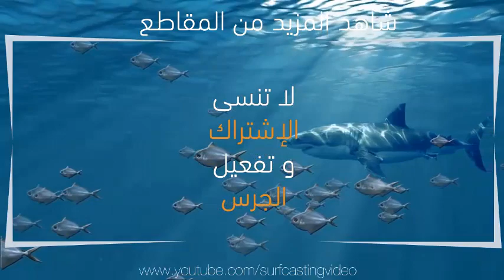افكار بسيطة كيف تصنع حقيبة للمعدات او السمك بادوات بسيطة سلة صياد السمك - فكرة عبد الحميد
افكار بسيطة ومفيدة كيف تصنع حقيبة للمعدات او السمك بادوات بسيطة
سلة صياد السمك -فكرة االرايس عبد الحميد